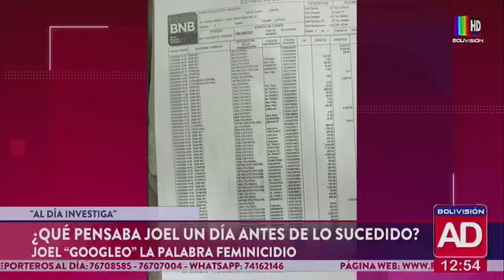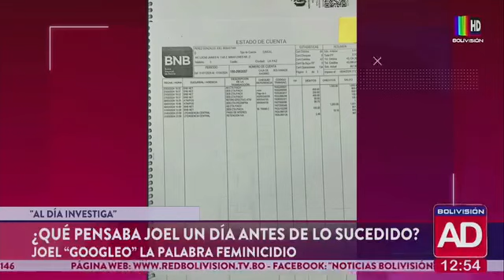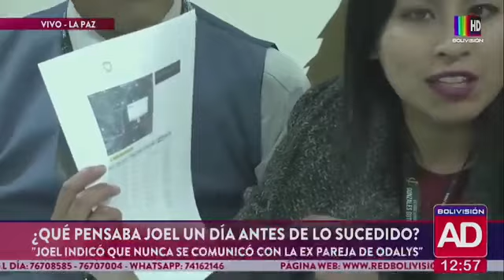Se revelaron datos del celular de Joel, su historial de búsqueda, extractos bancarios.